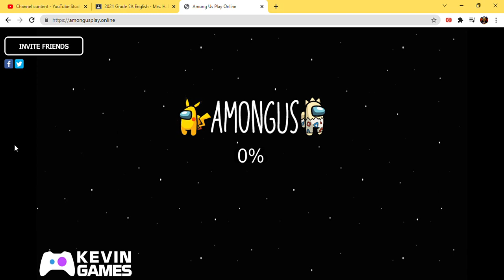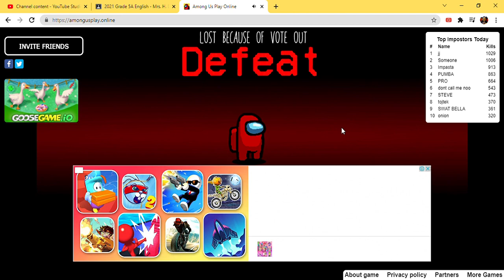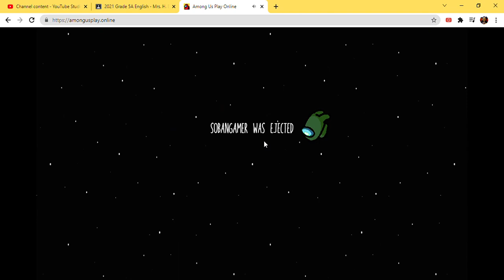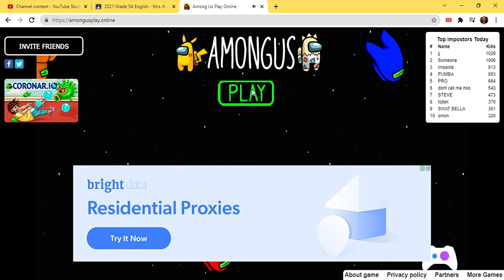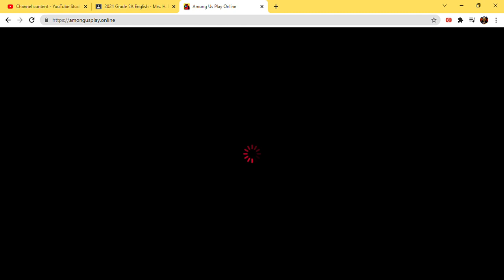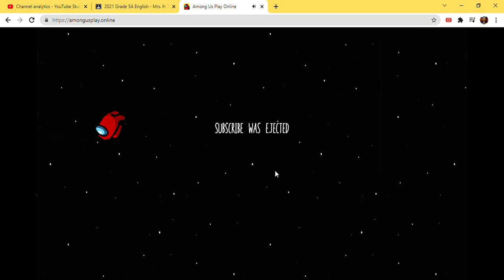Playing among us